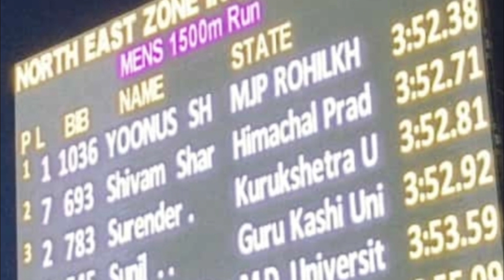New Unish Shah 1500mtr final!! North zone inter University Athletic championship 2022!! ⏱️3:52#viral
Unish Shah 1500mtr final!! North zone inter University Athletic championship 2022!! ⏱️3:52#viral